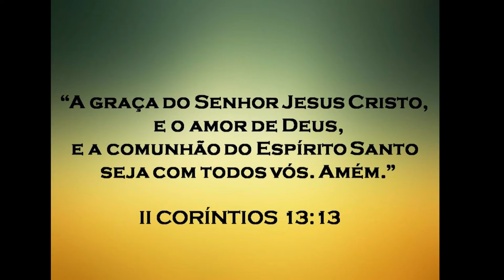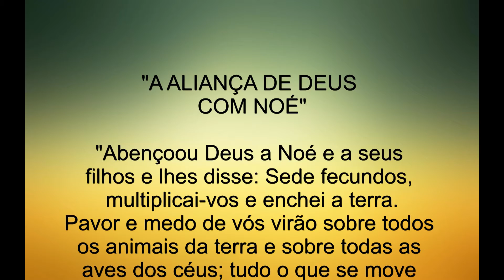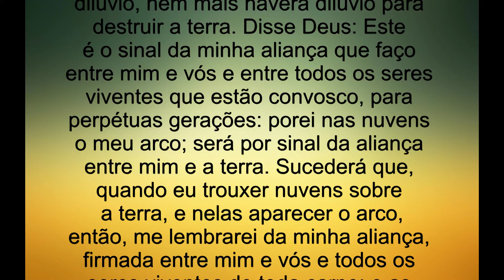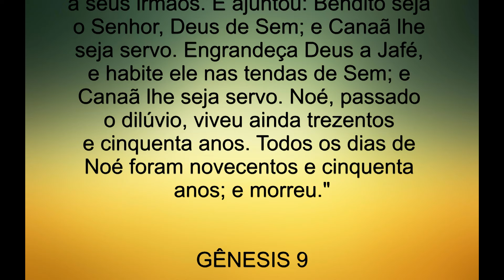* 09 - "A ALIANÇA DE DEUS COM NOÉ" * GÊNESIS 9 * A BÍBLIA SAGRADA *